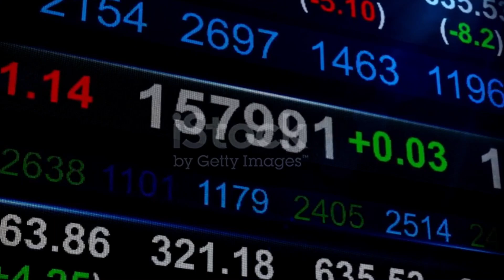IRAQI DINAR ✅ CBI Forex Auction Results 💥RV NEWS TODAY / Iraqi dinar news today / IQD news / RV NEWS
Thank you for choosing IQD DINAR- as your trusted source for Iraqi currency news, updates, and revaluation insights. Let's explore the world of Iraqi dinar together! IRAQI DINAR ✅ CBI Forex Auction Results 💥RV NEWS TODAY / Iraqi dinar news today / IQD news / RV NEWS

Dinar info
RV news
Dinar update
Currency insider
Dinar rate today
Intelli-nvest
Online faiyaz
Edu matrix
Dinar guru
IQD dinar
Iraqi dinar
Dinar news
IQD
dinar
Iraqi dinar currency exchange rate
investment
stock exchange rate
2024
dinar investor
Iraq politics
currency reinstatement